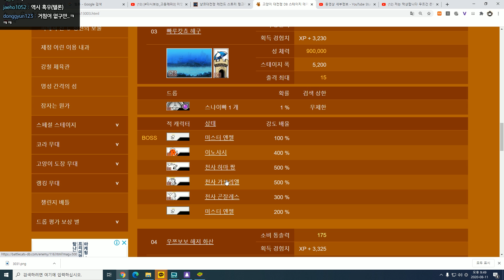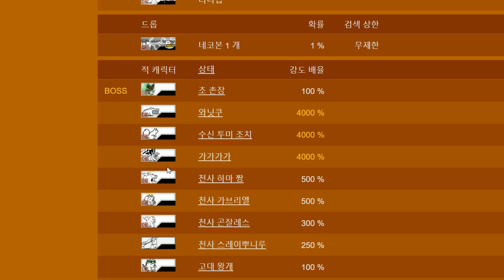아타타타아시란은 웃고있습니다...신레전드가 너무 쉽거든요...히죽... : 냥코대전쟁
*히죽히죽히죽히죽히죽히죽히죽히죽히죽히죽히죽히죽히죽히죽히죽히죽히죽히죽히죽히죽히죽히죽히죽히죽히죽히죽히죽히죽히죽히죽히죽히죽히죽히죽히죽히죽히죽히죽히죽히죽히죽히죽히죽히죽히죽히죽히죽히죽히죽히죽히죽히죽히죽히죽히죽히죽히죽히죽히죽히죽히죽히죽히죽히죽히죽히죽